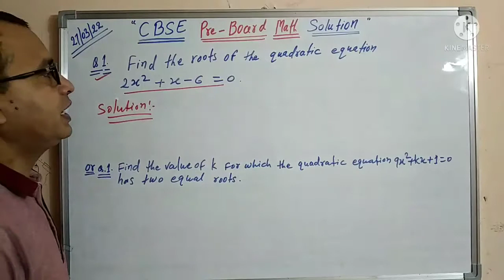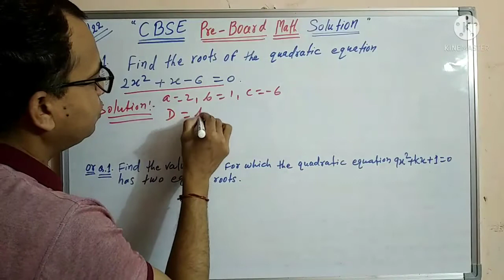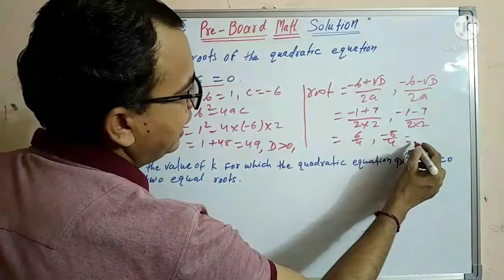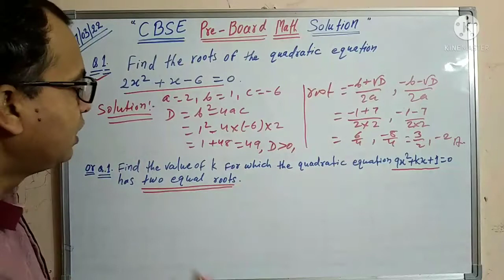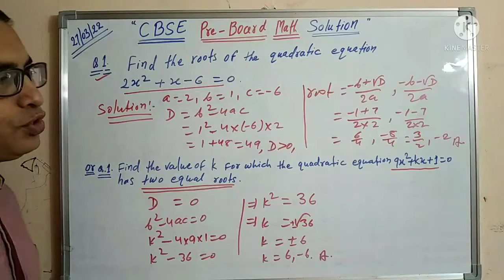Maths pre board term 2 solution । kendriya vidyalaya pre board maths । Basic maths 2021 - 2022 ।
Maths pre board term 2 solution । kendriya vidalaya pre board maths । Basic maths  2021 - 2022 ।